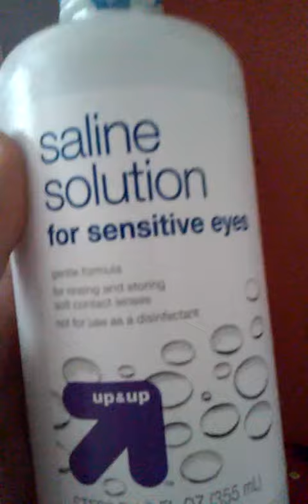Making slime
I have to try this so easy